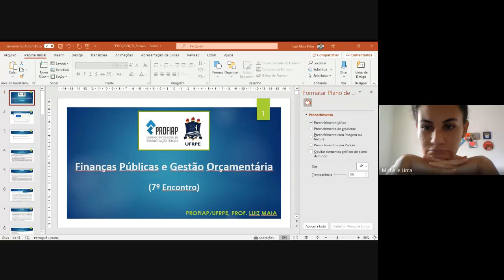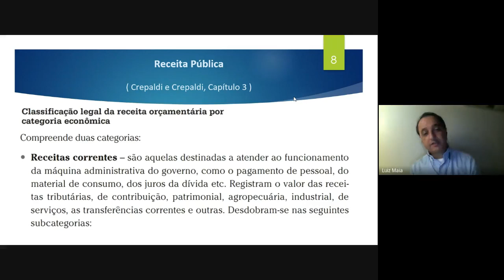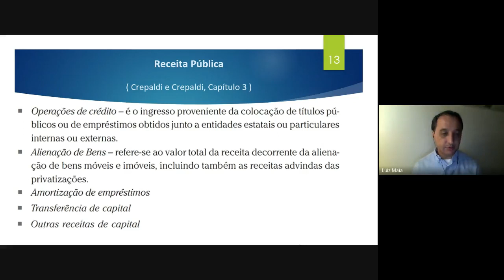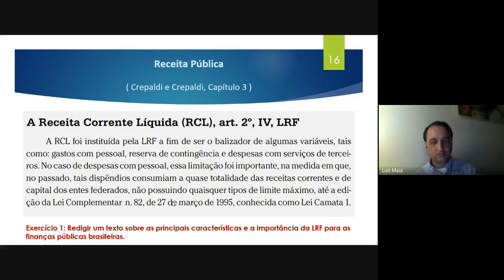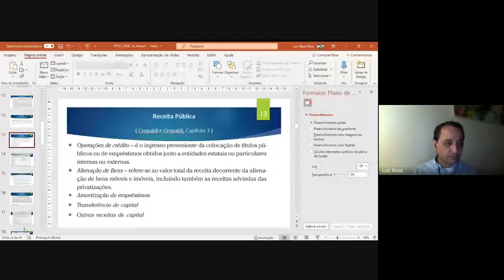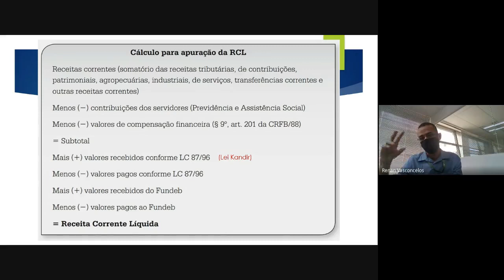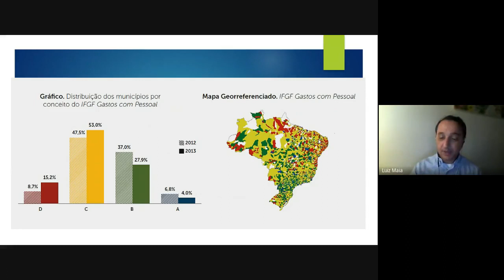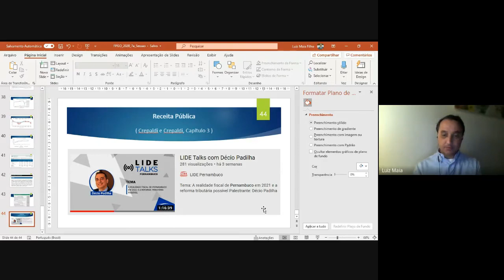Finanças Públicas e Gestão Orçamentária, PROFIAP/UFRPE: 7o Encontro Síncrono (13/01/21)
Nesse 7o encontro, discutimos principalmente a receita pública - classificações, números atuais, etc. Fique ligado, participe!